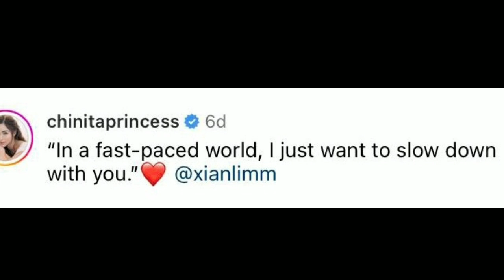MEMORIES YARN! XIAN SINARIWA ANG PANAHONG NILILIGAWAN NYA PA SI KIMMY